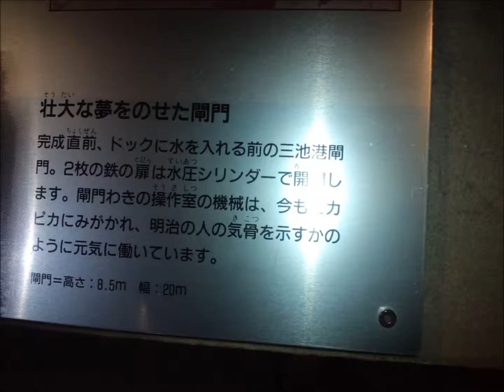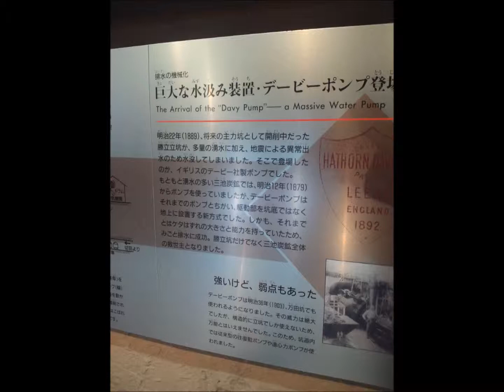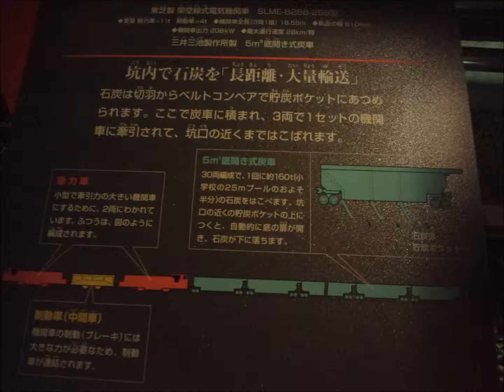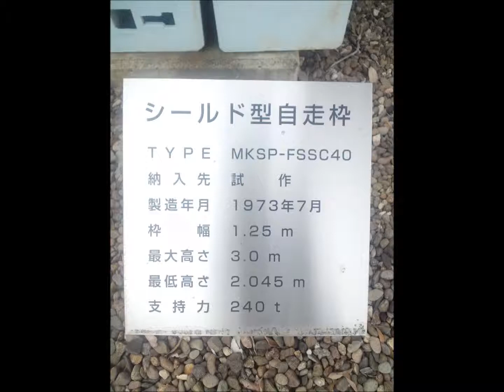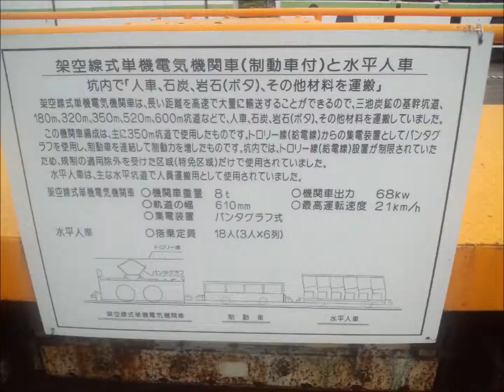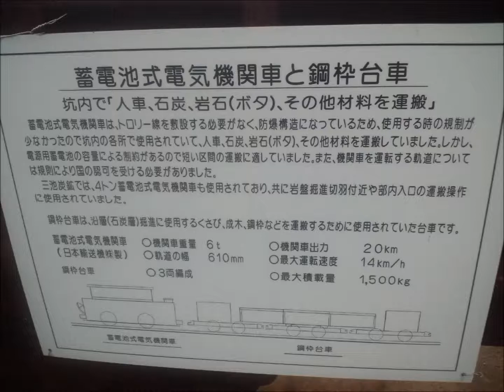大牟田石炭産業科学館Omuta coal industry Science Museum